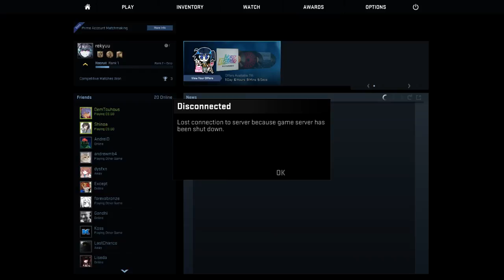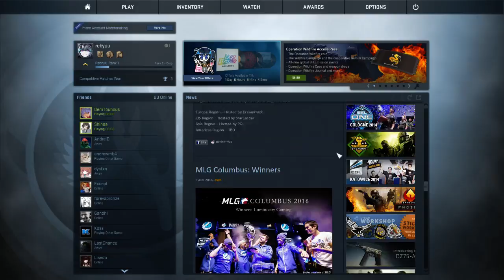[Full Stream] quest to rank 3